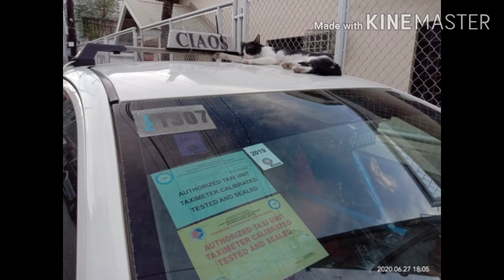The Taxi Driver's Cat is waiting for a Passenger..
The driver's pet is waiting
No passenger for a taxi